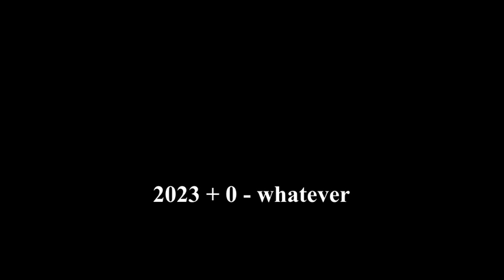FIABA 80 kHz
by Fred Biondina

guitar: Daniele Pennini
painting: Bom Hyun
words voices video sound: Federico Nobili

2023